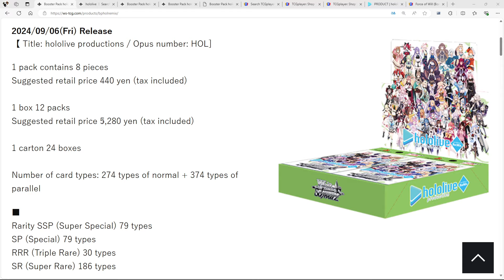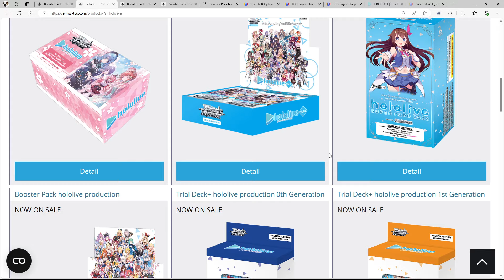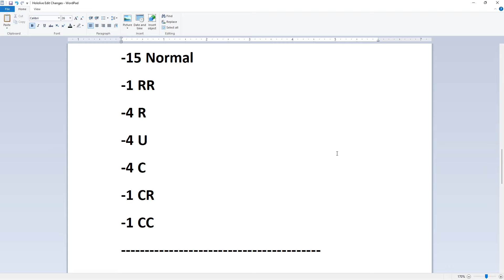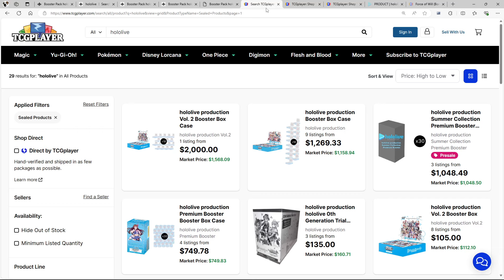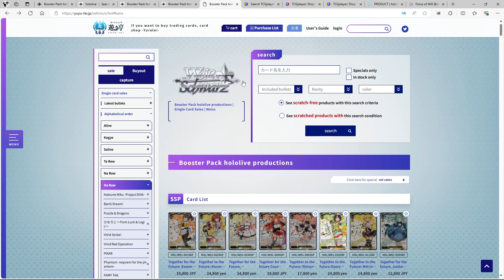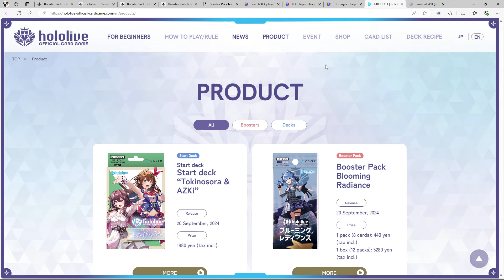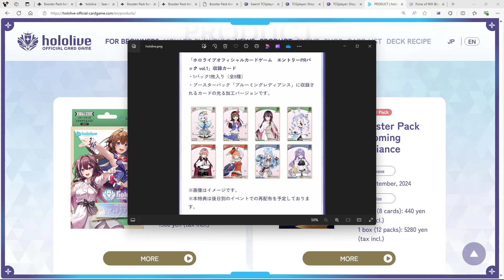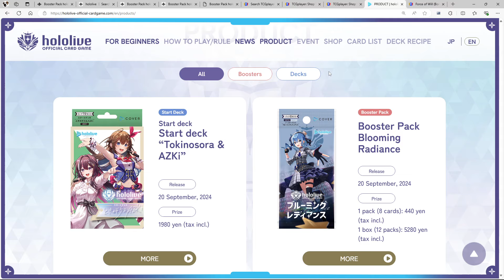A New Weiss Schwarz Hololive Booster Box Set! Kind of...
Japanese Weiss Schwarz is releasing a new booster box for Hololive Vol 1 and Vol 2 called hololive Production Vol.1 &Vol.2 Re:Mix. I go over the differences between the original Hololive 1 and 2 booster boxes. There will be some changes as some Hololive Members have graduated like Yozora Mel and Uruha Rushia. Kiryu Coco is still listed in the new set.

The PR card included will be from the hololive OFFICIAL CARD GAME! This game is produced by Bushiroad as well. Right now there is only a Japanese version. There will be a trial deck and booster box.

Hololive 2 is being reprinted for Weiss Schwarz English. Will this combined version come to English? Should you buy the reprint now that this version is announced in Japanese?

The original Hololive Vol 1 set had Sign Cards by

This includes VTubers: Tokino Sora, Roboco-san, Sakura Miko, Hoshimachi Suisei, AZKi, Yozora  Mel, Shirakami Fubuki, Natsuiro Matsuri, Akai Haato, Aki Rosenthal, Minato Aqua, Murasaki Shion, Nakiri Ayame, Yuzuki Choco, Oozora Subaru, Ookami Mio, Nekomata Okayu, Inugami Korone, Usada Pekora, Shiranui Flare, Shirogane Noel, Houshou Marine, Amane Kanata, Tsunomaki Watame,  Tokoyami Towa, Himemori Luna, Yukihana Lamy, Momosuzu Nene,  Shishiro Botan, Omaru Polka, La+ Darknesss, Takane Lui, Hakui Koyori, Sakamata Chloe, Kazama Iroha, Ayunda Risu, Moona Hoshinova, Airani Iofifteen, Kureiji Ollie, Anya Melfissa, Pavolia Reine, Mori Calliope, Takanashi Kiara, Ninomae Ina'nis, Gawr Gura, Watson Amelia, IRyS, Ceres Fauna, Ouro Kronii, Nanashi Mumei, and Hakos Baelz.

or send mail to  (If sending anything, please let me know ahead of time)
Big B
1820 Quentin Road #1043